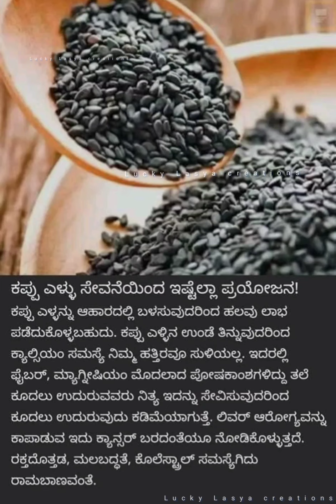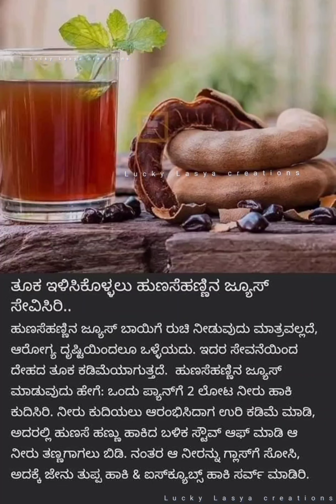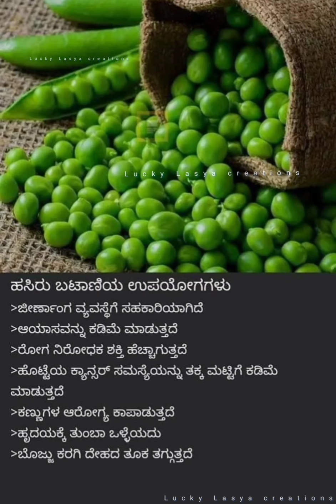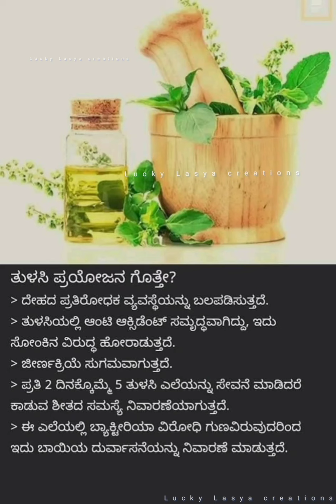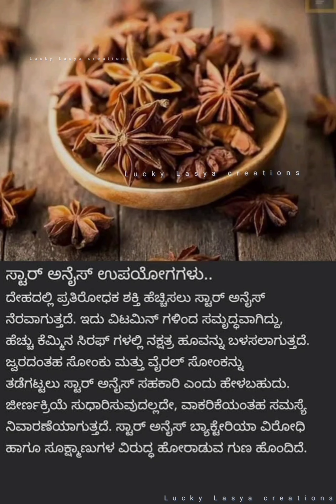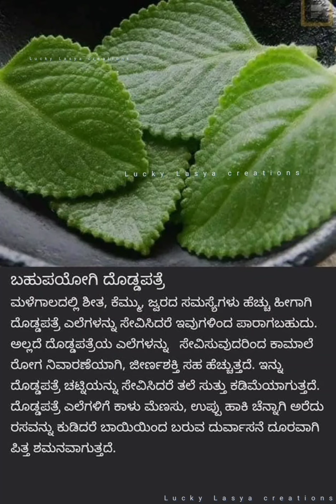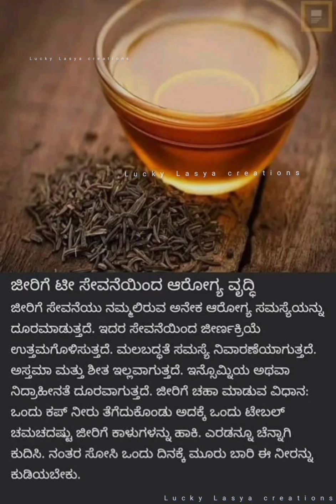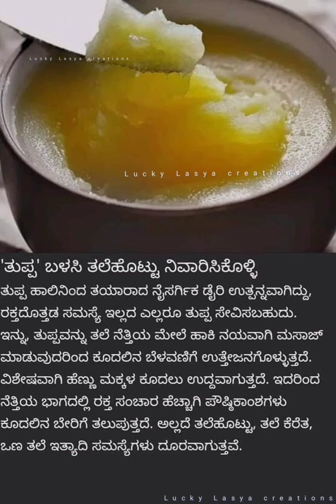ನಮ್ಮ ಒಳ್ಳೆಯ ಅರೋಗ್ಯಕ್ಕಾಗಿ 36 ಮನೆಮದ್ದುಗಳು|36 Home remedies for Good health